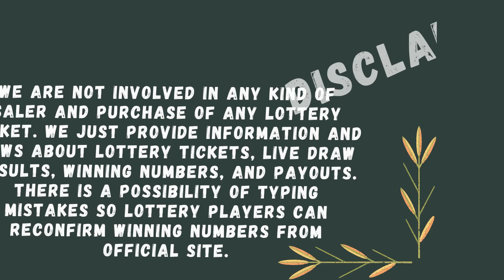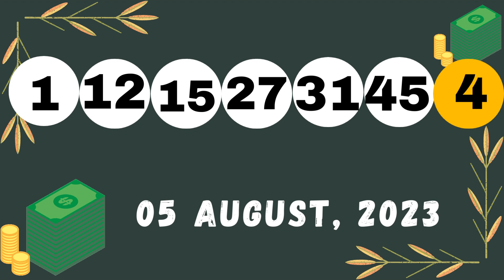Massachusetts Evening Lottery Draw Results - 07 Aug 2023 - The Numbers Game - Mass Cash - Powerball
Today August 07, 2023, Find in this video the Massachusetts evening lottery live drawings results, Top payouts(prizes), and the latest winning numbers. These Massachusetts Evening lotteries' live drawings results are drawn in the evening time daily.

Find in this post, The Numbers Game Evening, Mass Cash, Megabucks Doubler, Powerball, Mega Millions and Lucky For Life live drawing lottery results, jackpot prizes, and winning numbers for today Aug 07, 2023, past 30 days.